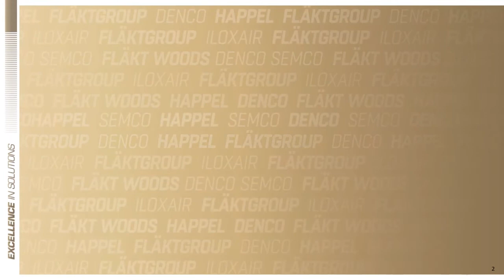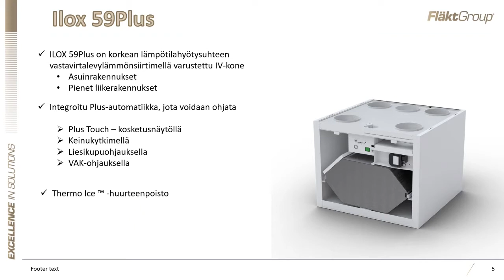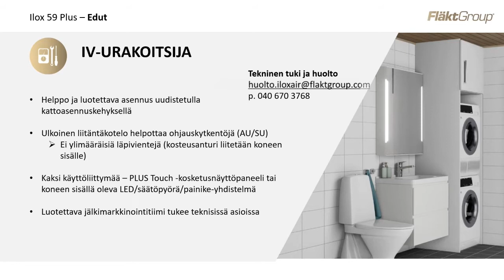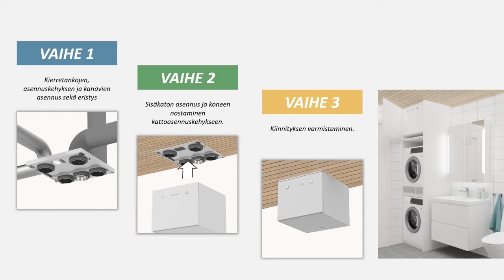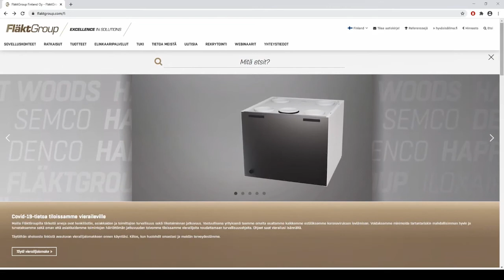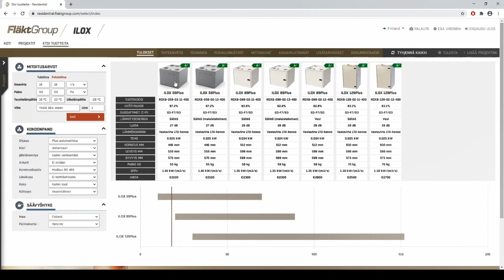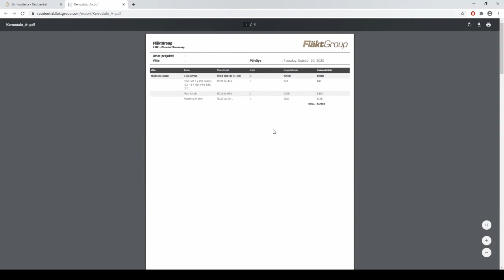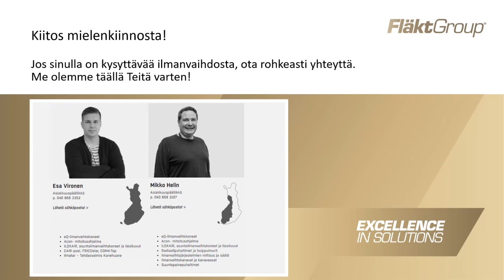Ilox 59PLUS -webinaari 22.10.2020